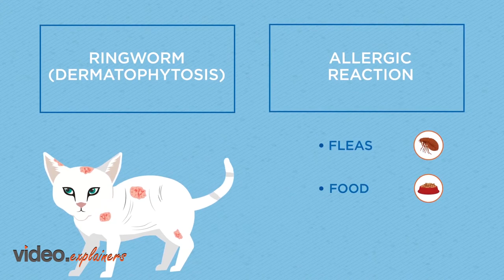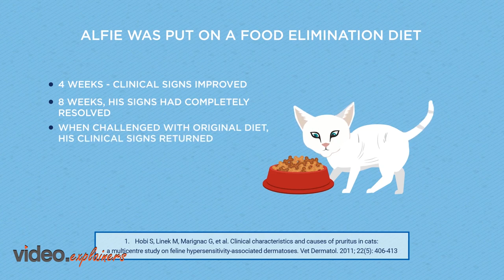Flea and bacterial Disease | Zoetis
Are you noticing any change in your cat? It might be suffering from any feline disease.